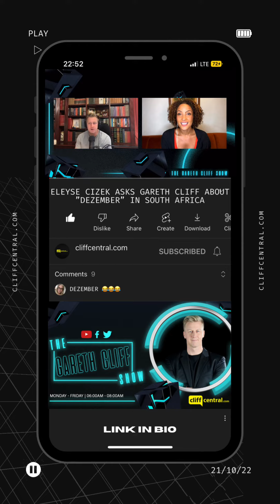Elyse talks about going viral on TikTok